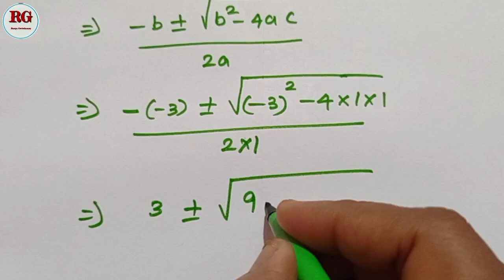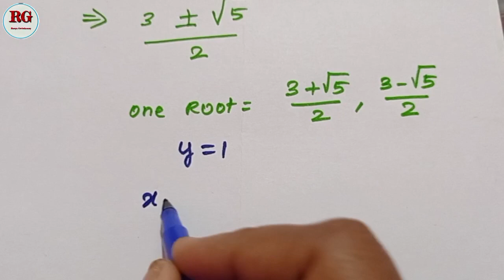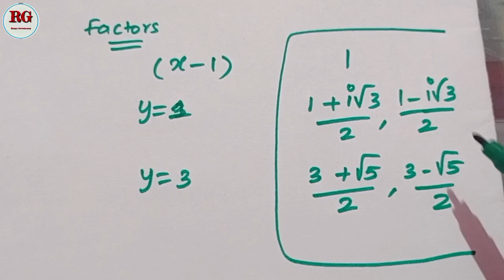Reciprocal equation ||x⁵-5x⁴+9x³-9x²+5x-1 || part 3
Reciprocal equation method  part 3 is explained